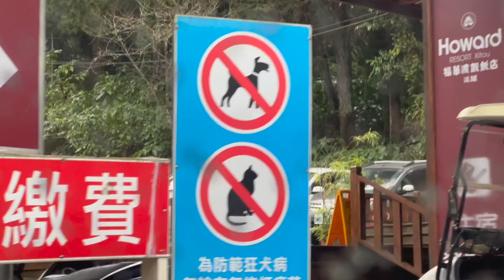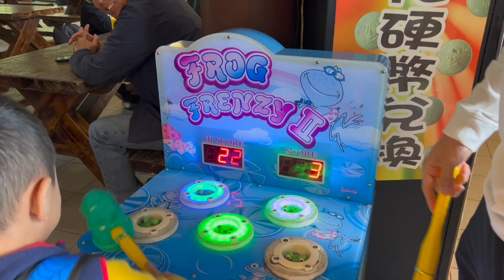Taiwan Family Trip 2022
Family trip in Taiwan, 2022